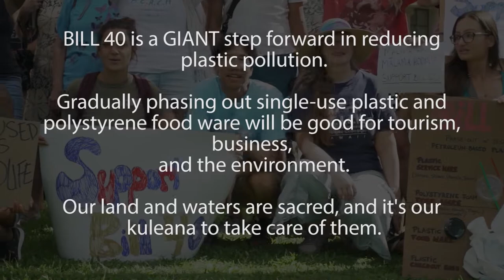The Strongest Plastic Ban in the Country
Bill 40 is the strongest plastic ban in the nation. It phases out single-use takeout plastics like foam (Styrofoam), plastic cups, straws, utensils, etc. over the next 2 years, taking effect on from Jan 1, 2021 to Jan 1, 2022. The new law impacts the City and County of Honolulu, or the island of Oahu in Hawaii, which is home to 70% of all Hawaii residents.

Surfrider Oahu along with several other organizations (Sustainable Coastlines Hawaii, Zero Waste Oahu, Kokua Hawaii Foundation, Hawaii Youth Climate Coalition, B.E.A.C.H., Sierra Club Hawaii Chapter, and more) helped to pass this bill.

Surfrider Foundation is a non-profit organization with a mission to protect & enjoy our ocean, beaches and waves through a powerful activist network. The Oahu Chapter is one of over 80 chapters in the Surfrider network.

Video Credit: Alexandra Kahn, Kahana Foundation

Video features: Justin Young from Koko Head Cafe, Rafael Baez from Island Brew Coffeehouse, Keoni Willing from Waiwai Collective, Ashley Watts from Local Iʻa, Michelle Ching from Farm to Barn Cafe, Beet Box Cafe, Sunrise Shack, Mama T from Umeke Market, Councilmember Joey Manahan, and Youth Activist Dyson Chee.